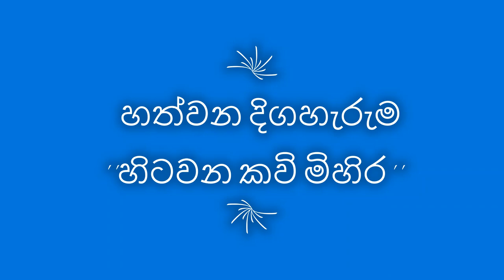හිටිවන කවි මිහිර - අනුර හෑගොඩ